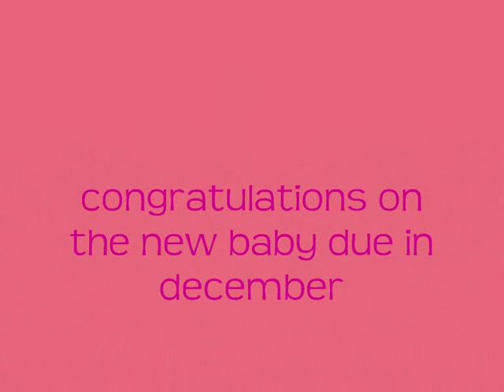mark owen and emma ferguson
a slideshow of pictures of mark owen his lovely fiancee and their baby elwood.